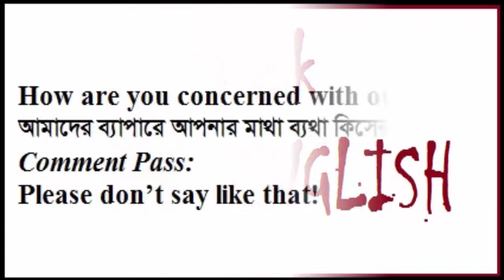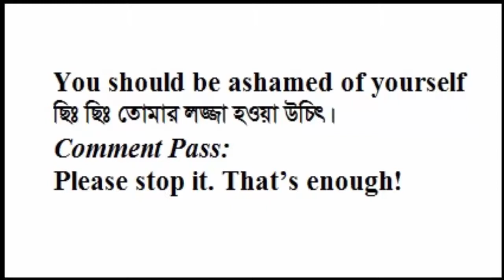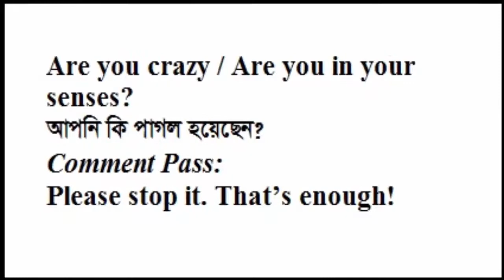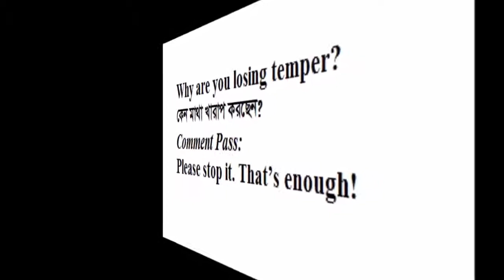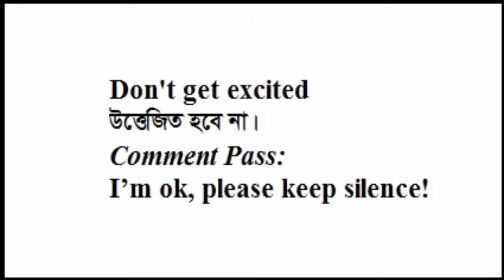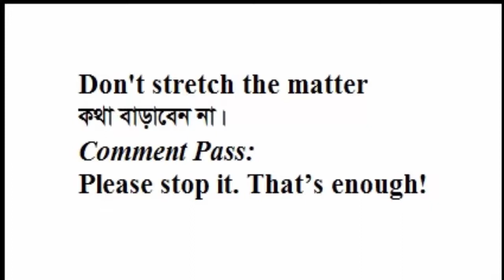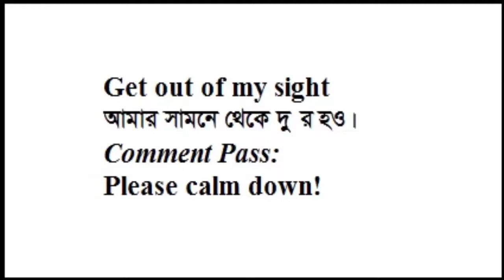Speak English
Hi there!
Welcome to "Infinity Ahzee”.Speak English everyday. My channel always tries to present instructive videos.
Thank you so much for being here.
Good Luck!